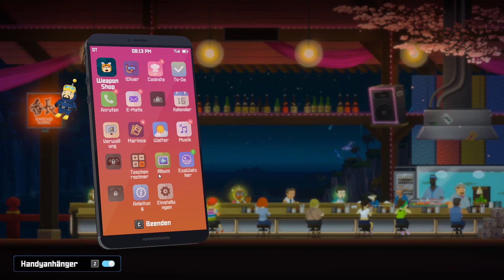Dave the Diver 🤿 47 "wir haben eine Farm 😁" Let's Play Gameplay German Deutsch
Willkommen zu einer neuen chilligen Runde Dave the Diver.

Ein Let's Play Dave the Diver, kommentiert von Dasesch.

00:00 Maki als Koch einsetzen
01:25 neues Rezept erforscht, See-Engel-Königinnen Suppe
01:45 neues Rezept erforscht, gedämpfter Wolfsaal
02:00 Menü erstellen
06:00 Restaurant öffnen
08:30 quatschen mit Udo
09:15 quatschen mit Otto
09:25 wir haben eine Farm
11:10 Fischfarm
14:30 EcoWatcher